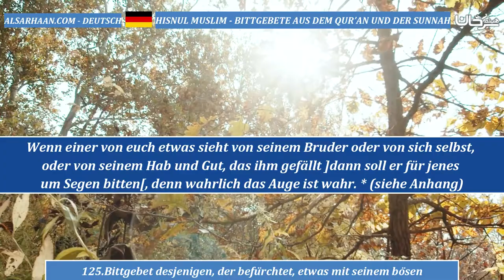125 Bittgebet desjenigen, der befürchtet, etwas mit seinem bösen